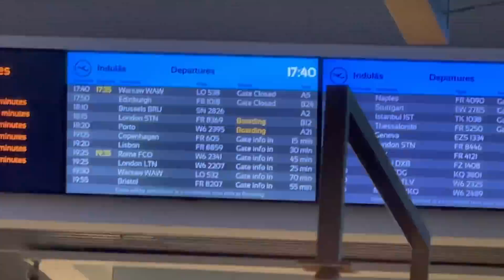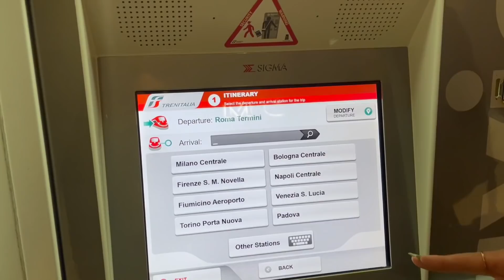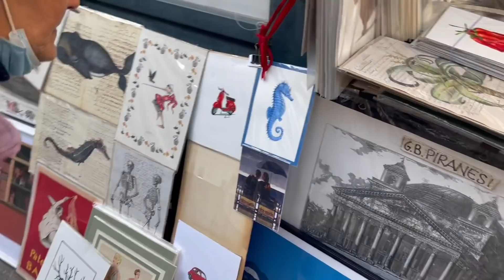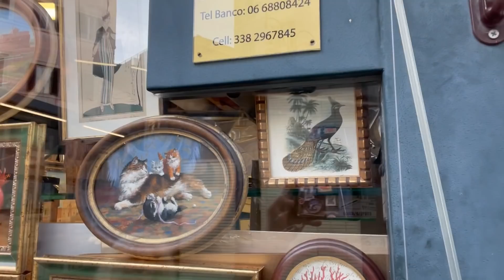ELUTAZTAM EGYEDÜL RÓMÁBA DÓRIÉKHOZ! 😍 | vlog